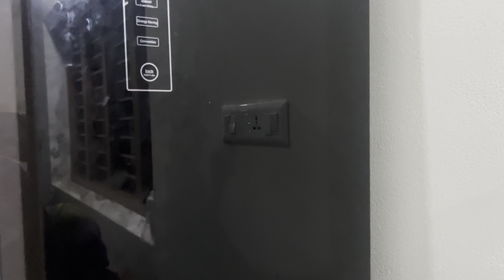🛑ഇത്രയും സൗകര്യങ്ങൾ ഒരു വീട്ടിലുണ്ടെങ്കിൽ ആരാ അതെടുക്കാൻ ശ്രമിക്കാതിരിക്കുക⁉️House warming function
ഫോർ more paid collaboration 👉🏻

Or

What’sapp no :  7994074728  — (only messages )